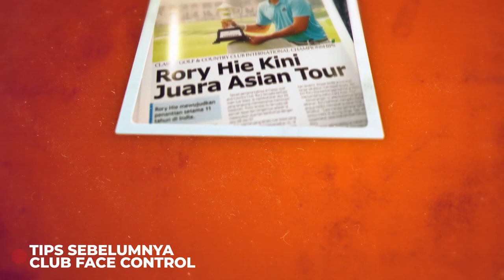Tips & Trik Golf Bersama Professional (Rory Hie) #2: Swing Path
Hai Guys, selamat datang di program "Tips dan Trik bersama Pro".

Ini adalah video sharing tips ke #2 dari Rory Hie, pemain golf profesional yang menjuarai Asian Tour 2019.